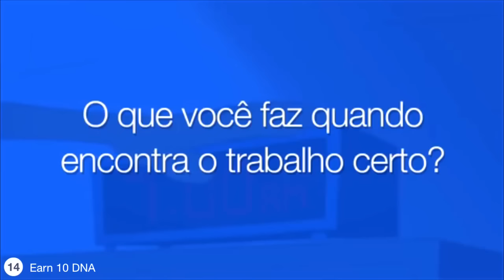Jurassic World - The Game ► Mais um REX | EP 17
Bem vindos a Jurassic World - The Game, um game de celular muito bom mesmo! Deixe teu gostei!!